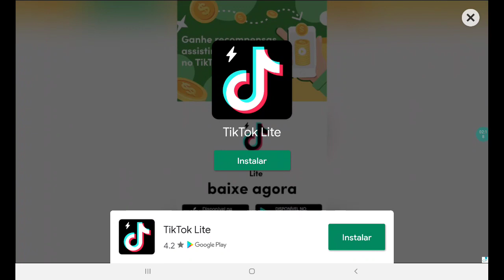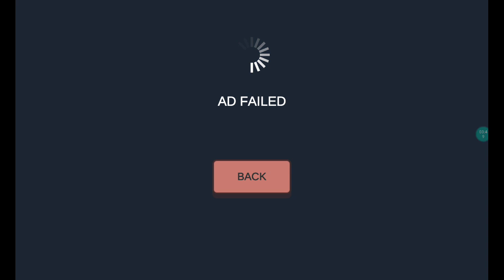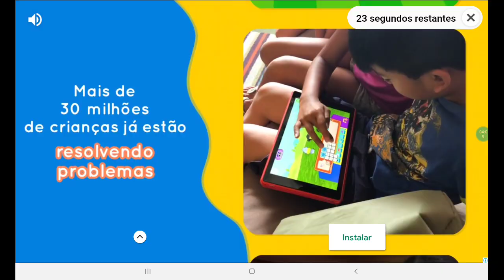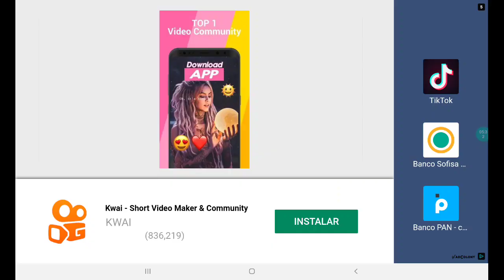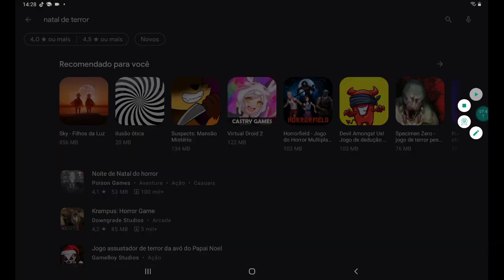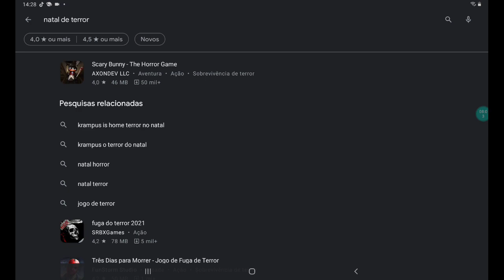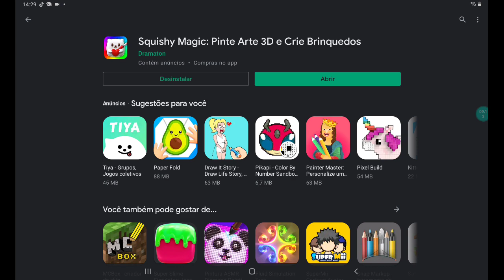21 de maio de 2021